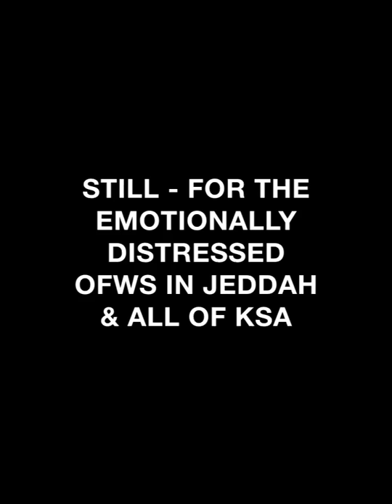STILL - FOR THE EMOTIONALLY DISTRESSED OFWs in JEDDAH & ALL OF KSA